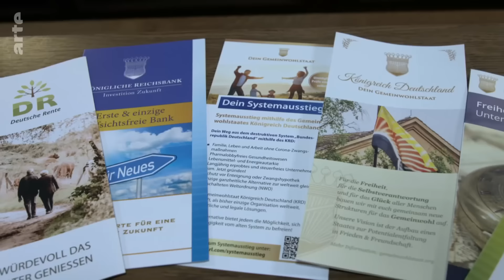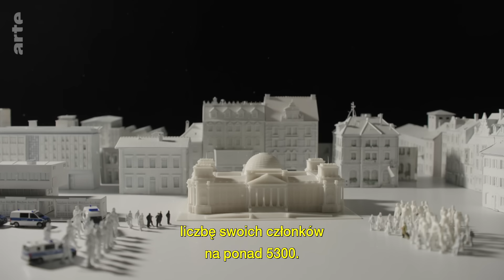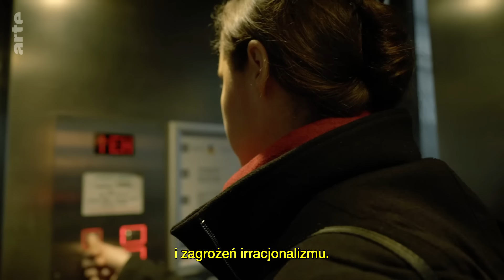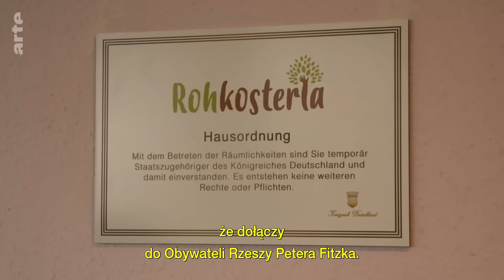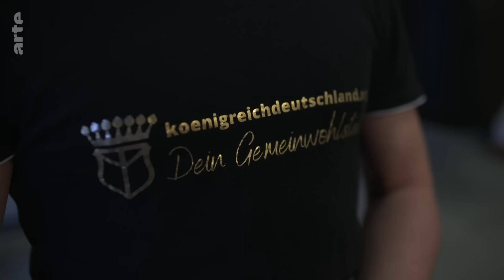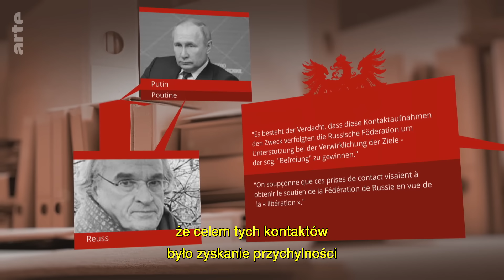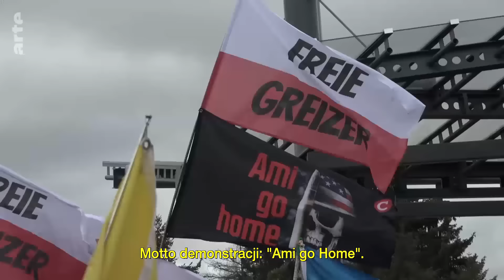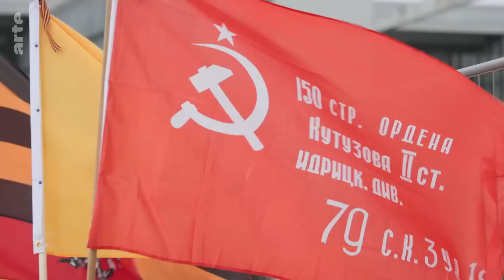"Obywatele Rzeszy" - niemiecka skrajna prawica | ARTE.tv Dokumenty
„Obywatele Rzeszy” to organizacja skupiająca tysiące Niemców, którzy chcą zerwać z rządami prawa. Ten skrajnie prawicowy ruch, który od wybuchu wojny w Ukrainie zaczął rosnąć w siłę,  postuluje zerwanie z systemem i stworzenie własnych struktur społecznych. Kim są „Obywatele Rzeszy”? Co ich napędza i czego się boją? Reportaż.